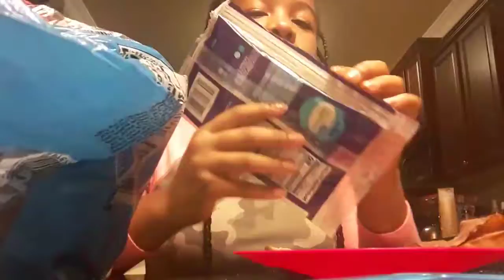Grwm for school|sorry for the late night upload|Amour Amari